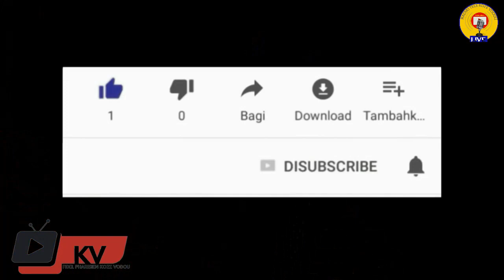vini konnen koman ougan pascal travay pou moun a distans